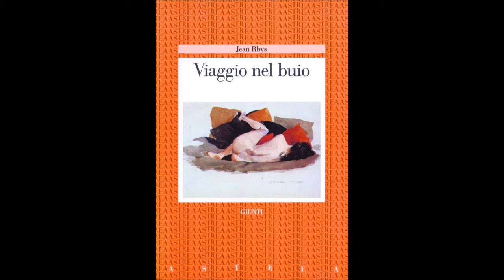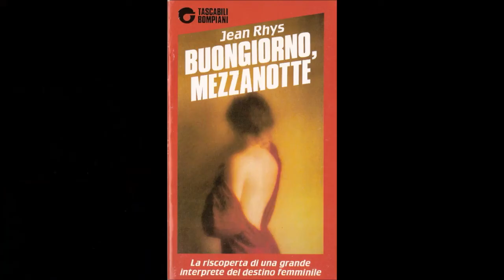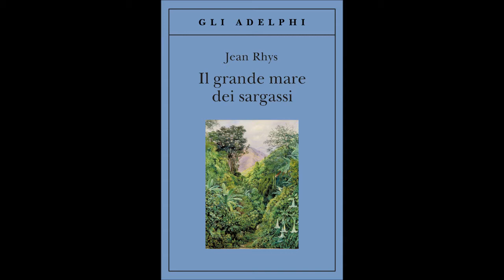Parlando di... (2) Jean Rhys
Una puntata speciale di Parlando di... dedicata a una grande scrittrice, purtroppo poco conosciuta in Italia: Jean Rhys

Musiche:
Erik Satie (nell'esecuzione di Pascal Rogè):
Gymnopedie 3
Gnossienne 1
Gnossienne 2
Gnossienne 3

Deep Forest:
The Second Twilight
Sweet Lullaby